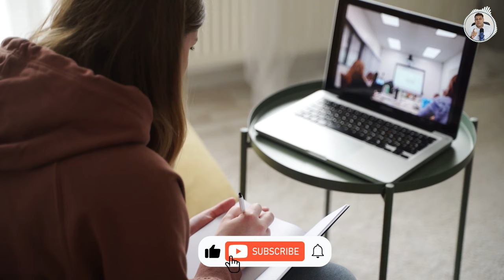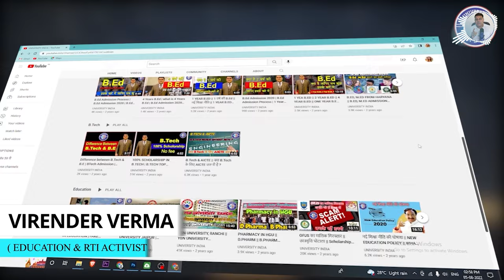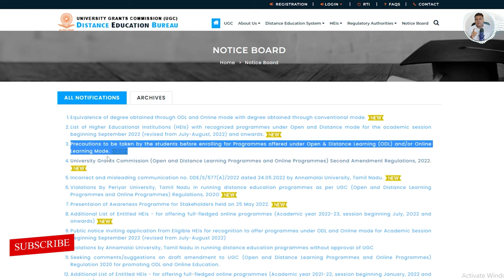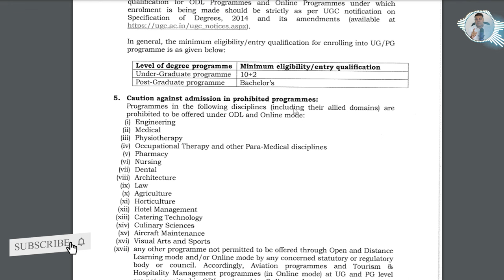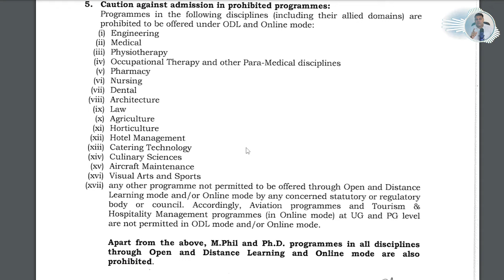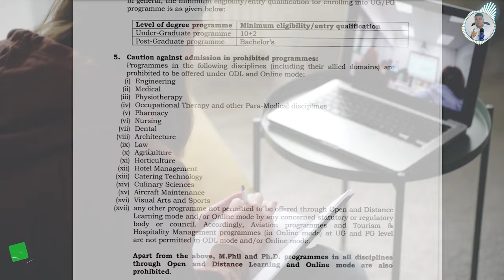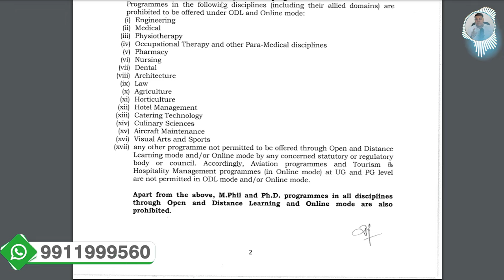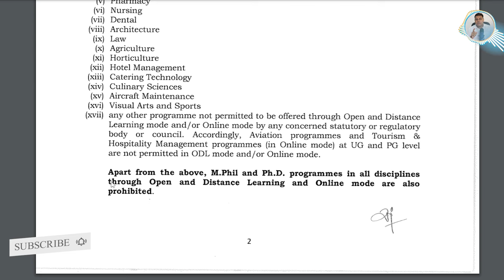Distance Education ये Courses Allow ही नहीं करता😩 Distance में मत करना ये Courses👎🏿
*distance university
*distance education
*distance education in india
*distance mba
*distance courses
*distance mba fee
*online education
*online education in india
*online mba